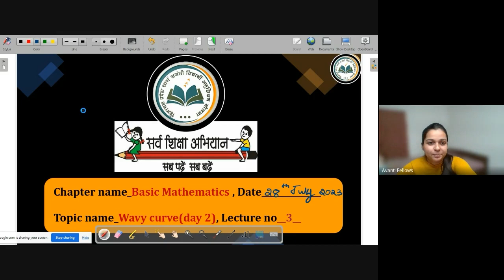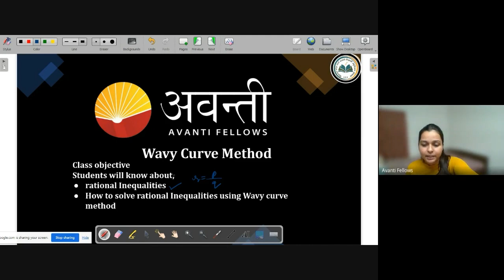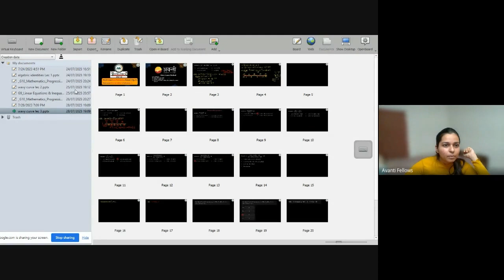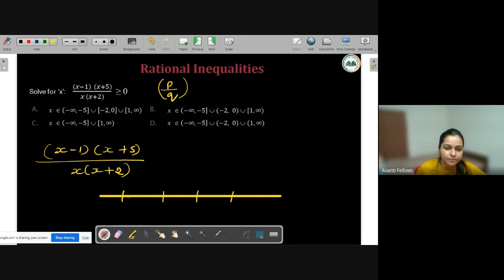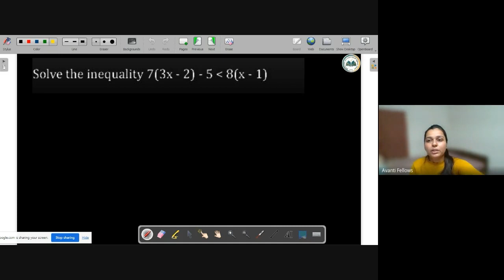Wavy Curve Method, Solving Rational Inequalities | 11th JEE Math | 28th July 2023